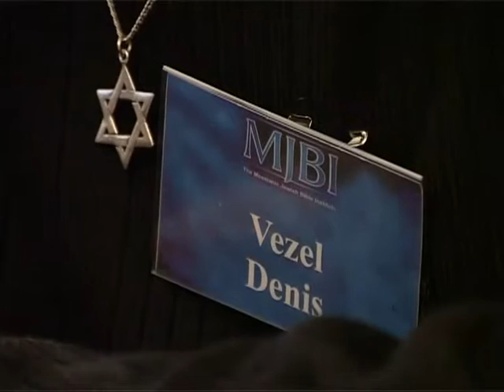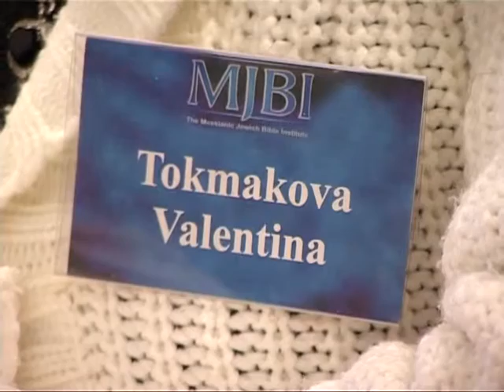МЕБИ Керк и Керен Хортон "Герои веры" Урок 3